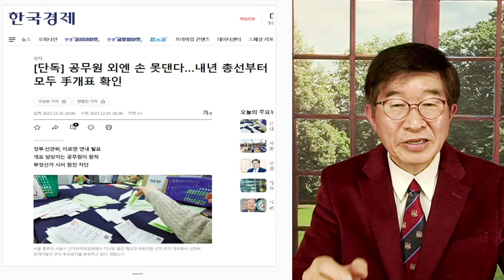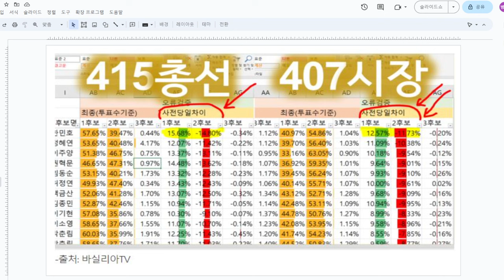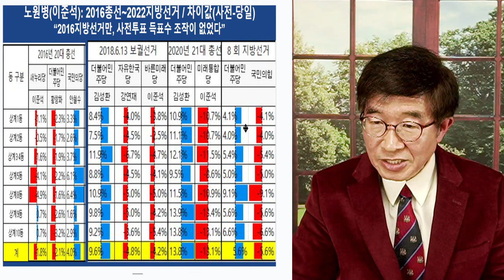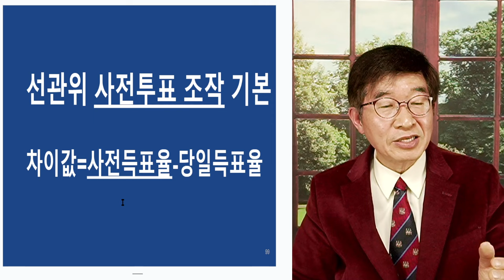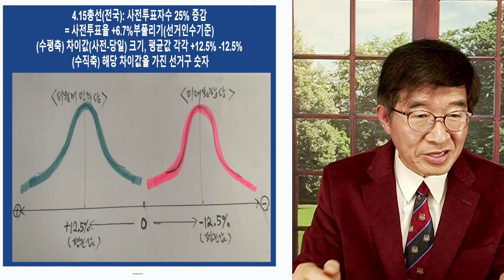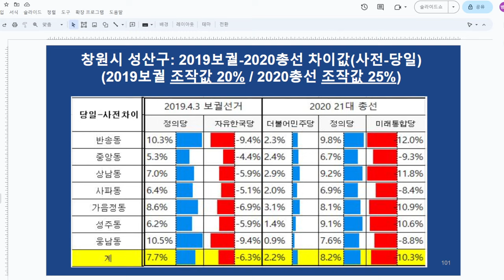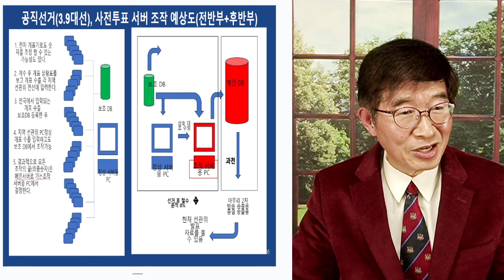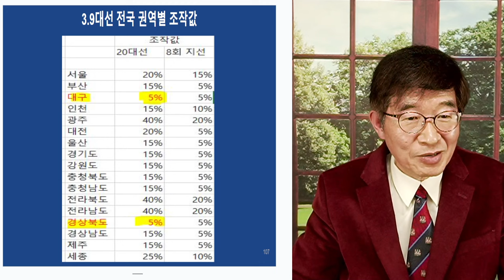수개표, 눈속임 / 악은 평범하지 않다 [공병호TV]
Bitcoin : 3MTW849AkP2ftLeSK2teZHMmzLu7Z83s9U